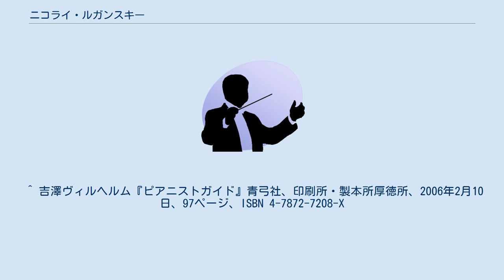ニコライ・ルガンスキー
ニコライ・ルガンスキー（英語: Nikolai Lvovich Lugansky, ロシア語: Луганский, Николай Львович, 1972年4月26日 モスクワ - ）はロシアのピアニスト。
 1972年、旧ソ連のモスクワ生まれ。
父は物理学、母は化学の研究者である。
5歳からピアノを弾きはじめる。
1979～1990年、モスクワの中央音楽学校でT. E. ケストネルの下で学び、その後モスクワ音楽院に入学してタチアナ・ニコラーエワ、セルゲイ・ドレンスキーの下で学び、1995年に卒業する。
引き続き研究科に進んでドレンスキーの下で学び、1997年に卒業する。
 1998年より母校のモスクワ音楽院でドレンスキーの助手として教え始め、現在も同音楽院で教鞭をとっている。
 ルガンスキーはモスクワ・フィルハーモニーのソリストとして、ロシア功労芸術家とロシア人民芸術家(2013年)受賞時に登場している。
 正確無比な演奏技巧、安定した演奏技巧と豊かな情緒が特徴的で、とりわけラフマニノフ作品の解釈で知られており、世界各地でオーケストラと共演を続けるほか、1994年のチャイコフスキー国際コンクールピアノ部門における（1位なしの）2位を頂点に、数々の世界的な音楽コンクールでも優れた業績を残してきた。
1992年にザルツブルク・モーツァルテウムより最優秀ピアニストとして表彰された。
 ^ 吉澤ヴィルヘルム『ピアニストガイド』青弓社、印刷所・製本所厚徳所、2006年2月10日、97ページ、ISBN 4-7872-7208-X